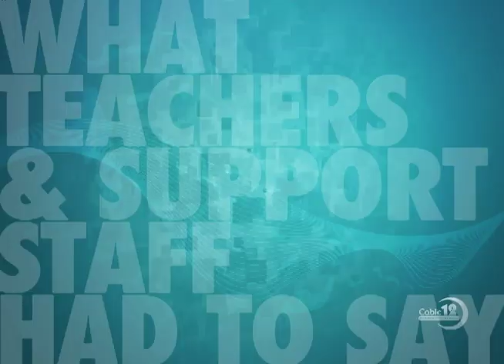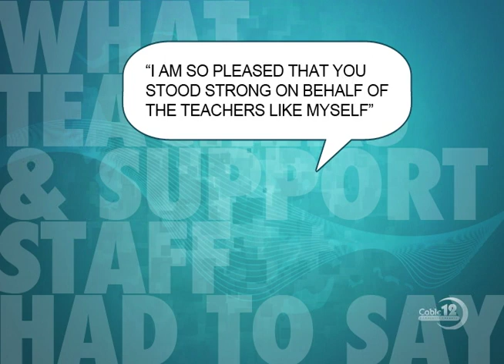PLP DEMANDS PUBLIC APOLOGY FROM ANDRE ROLLINS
SEPT 27TH NB12 NEWSCAST